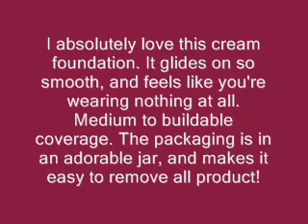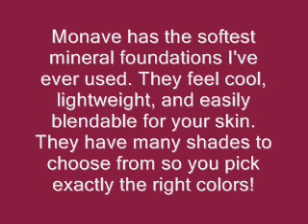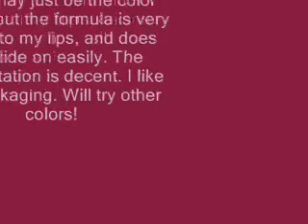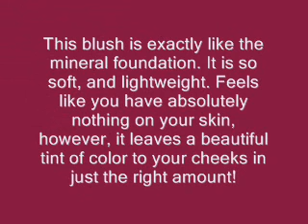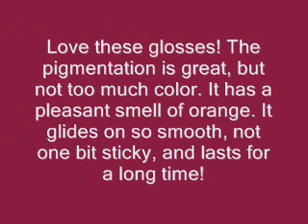Monave1.wmv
Here is a Part 1 review of Monave Cosmetics. My Pinks and Browns.

Be on the lookout for a Part II Monave Review shortly. Hopefully it will include the rest of the colors, and also a mineral eyeshadow overview and review!